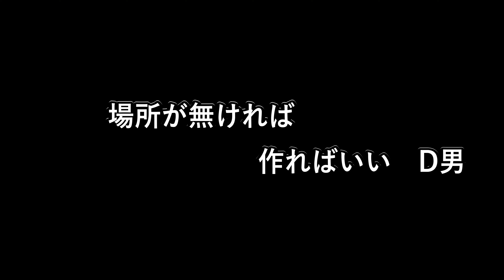【育てやすい♪】気になってたウツボカズラをお迎え！